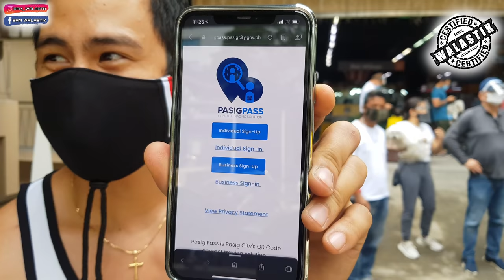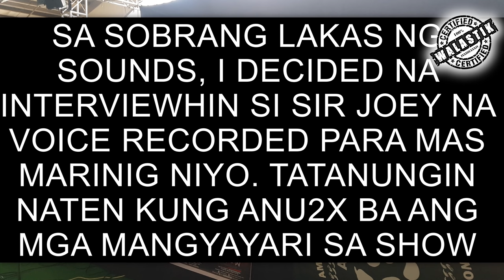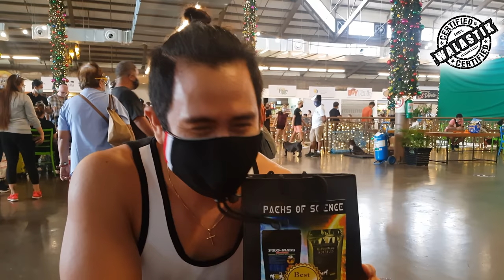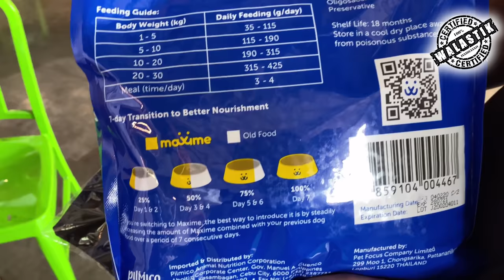BULLY SHOW NGAYONG PANDEMIC 🔥 AMERICAN BULLY & EXOTIC BULLY DOG SHOW | R2 BULLIES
Play HD for better quality.